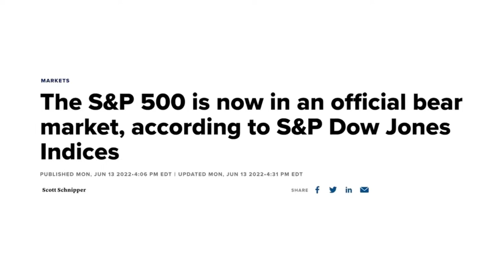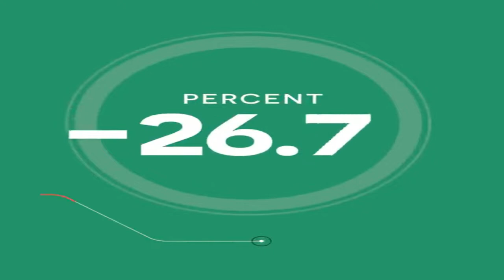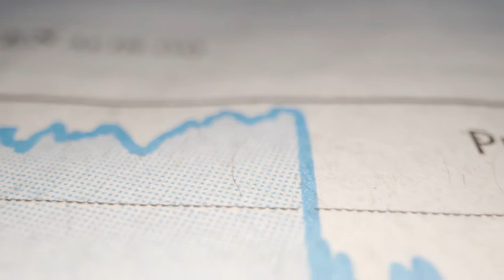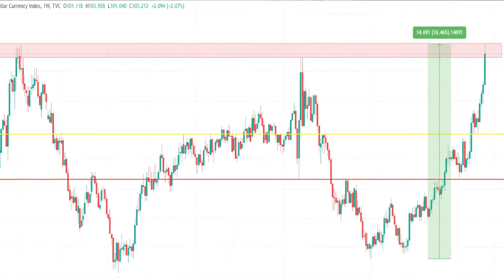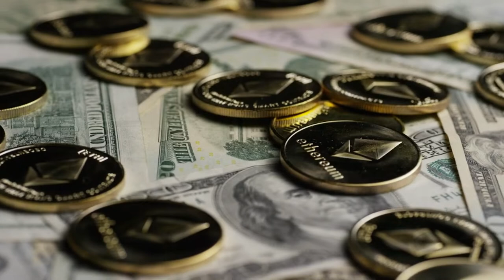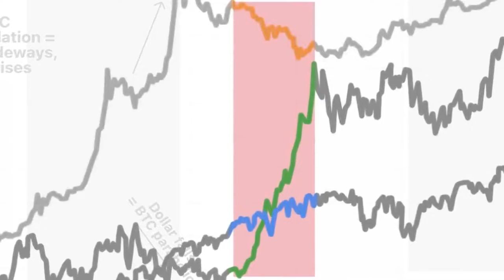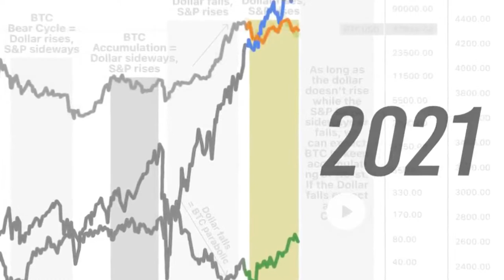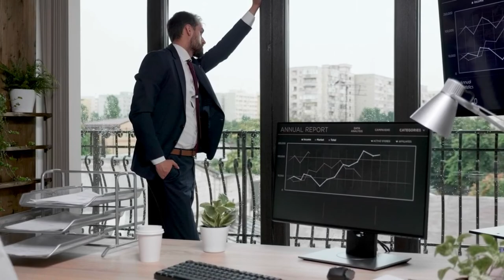HOW TO START SAVING | Market Just Flipped 2022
Thanks for supporting us, we hope you enjoy from these videos and we will continue to feature other videos for as long as possible.

LEGAL:
Any earnings or income representations are aspirational statements only of your earning potential. There is no guarantee that you’ll receive the same results or any results at all for that matter. Your results will depend entirely on your work ethic, experience, etc. As always there is a risk with any business. We are not a financial advisor and nothing in this video should be considered legal advice.